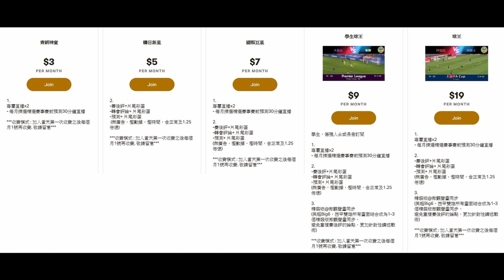轉會評論：嘆為觀止！列維出口，紅軍出手；熱刺捕蟬，紅軍在後！利物浦簽三叉戟接班人 ?（何Wayne消息）1-2-22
100蚊一張 跟住跟步驟申請帳號,輸入卡號,咁樣完成了內存就有100蚊

1. 欣賞每月推出的獨家賽前即時分析直播
2. 直播節目可和頻道專屬會員即時互動
3. 可使用下列自訂表情符號
4. 可在留言和聊天室中顯示專屬的頻道會員徽章

Luis Díaz